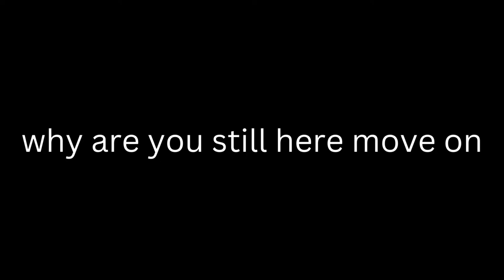Every Dalek Supreme In A Nutshell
Apprently The Emperor Dalek doesn't like this Dalek because lets just say he insulted him and his council and blah blah ETC!